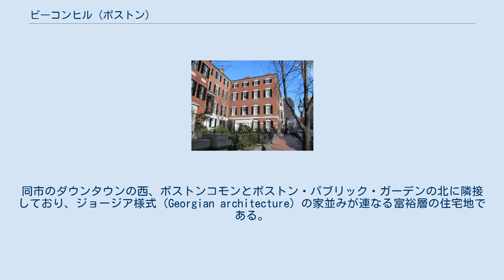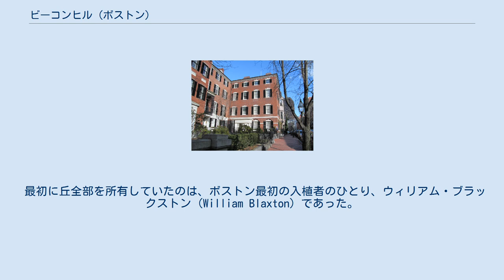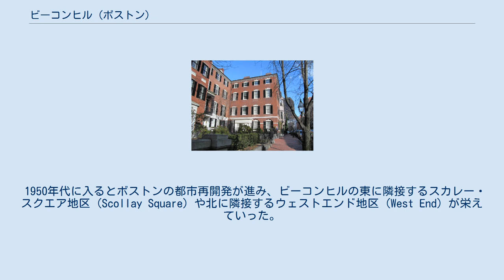ビーコンヒル (ボストン)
ビーコンヒル（Beacon Hill）は、アメリカ合衆国マサチューセッツ州ボストン市内にある地区。
同市のダウンタウンの西、ボストンコモンとボストン・パブリック・ガーデンの北に隣接しており、ジョージア様式 (Georgian architecture) の家並みが連なる富裕層の住宅地である。
面積は約2.6 km²。
地区内には約10,000人が居住している。
通りの幅は狭く、レンガ敷きの歩道が備えられ、夜になるとガス灯がともる。
地区の西側にはチャールズ川が流れている。
 地区の名は、かつて丘の頂上で航海上の目印としてかがり火が焚かれていたことに由来している。
住宅開発のため、この丘と近隣の2つの丘は切り開かれ、標高を下げられた。
丘を切り開いた土は麓を流れるチャールズ川の埋め立てに用いられた。
埋立地は後にバックベイ地区 (Back Bay) となった。
現在は丘の頂上にマサチューセッツ州会議事堂が建っている。
そのことから、「ビーコンヒル」は地元メディアが州政府を指す言葉としてもよく用いられる。
 最初に丘全部を所有していたのは、ボストン最初の入植者のひとり、ウィリアム・ブラックストン (William Blaxton) であった。
ブラックストンは次第に清教徒たちに土地を売却していった。
19世紀中は、ボストンコモンに面した丘の南斜面が高級であるとされていた。
一方、北斜面はブラック・ビーコンヒルと呼ばれ、黒人が多く住む地区であった。
やがて奴隷制度廃止運動の中で丘の両側で見られていたこうした人種別の住み分けはなくなっていった。
ビーコンヒルは南北戦争前の奴隷解放運動の中心地のひとつであった。
 1950年代に入るとボストンの都市再開発が進み、ビーコンヒルの東に隣接するスカレー・スクエア地区 (Scollay Square) や北に隣接するウェストエンド地区 (West End) が栄えていった。